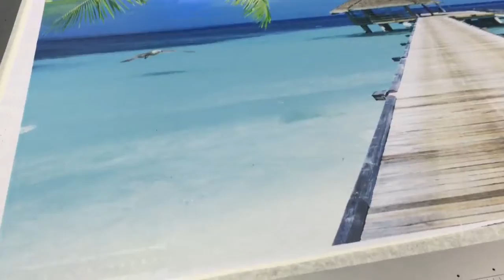3D digital inkjet uv led printing machine uv flatbed printer price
3d ceramic tile printer, 3d wood MDF printing machine, 3D Vinyl Banner UV Led Printer, UV Flatbed Printer for 3D wall tiles